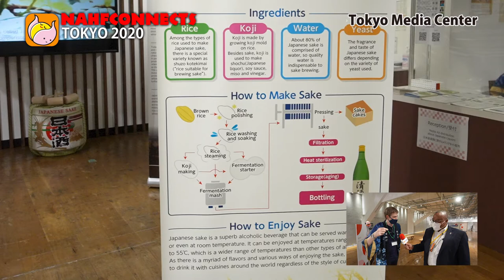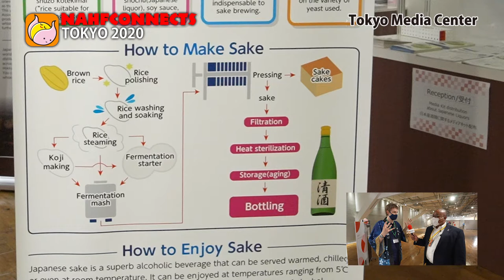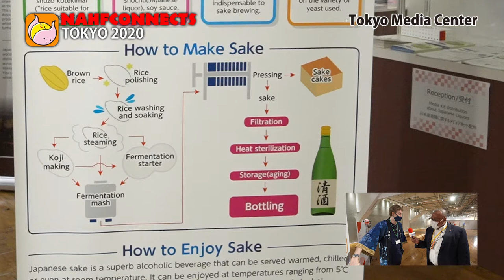Learning more about Japanese Sake@Tokyo Media Center/日本酒について学びました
Nahfconnects' President Kennedy Fintan Nnaji interviewed a Japanese Sake specialist, Mr. Christopher Hughes, at the Tokyo Media Center. Their chat includes topics such as what kind of rice is being used to produce Sake, promoting Sake in Africa, how to enjoy Sake and how Sake is made.

ナフコネクト社長ケネディ・フィンタン・ンナジが日本酒スペシャリストであるクリストファー・ヒューズさんにお話を伺いました。日本酒を作るのにどんなお米が使われているのか、アフリカでお酒をPRすることについて、日本酒の飲み方、作り方など、二人の会話をお楽しみください。

NAHFCONNECTS REALLY CONNECTS!

ーーー
*Visit our online store!/オンラインストアはこちらから